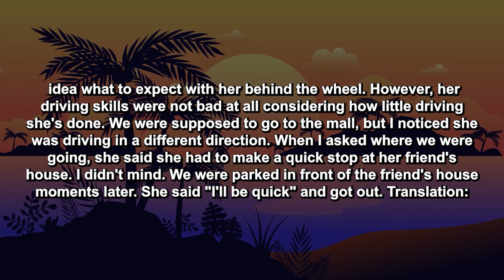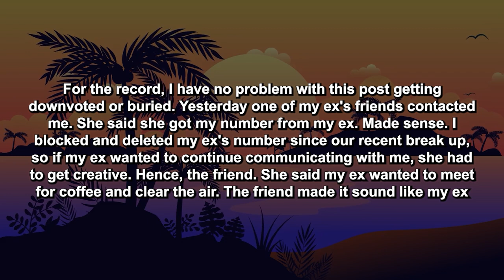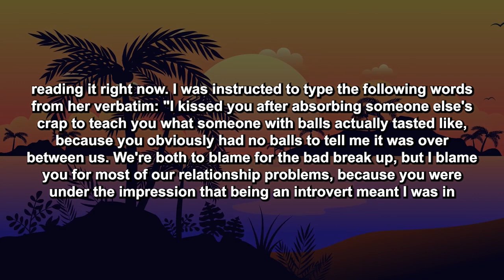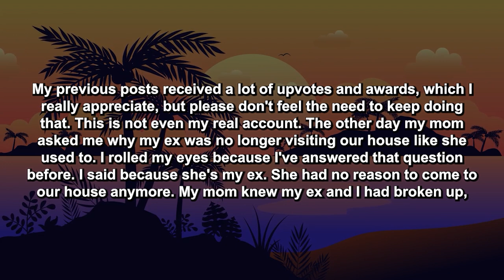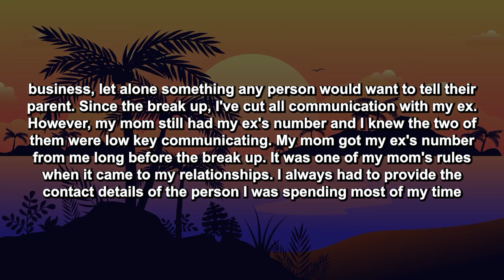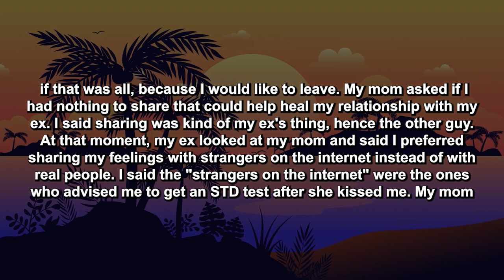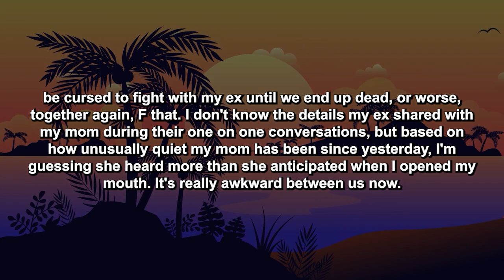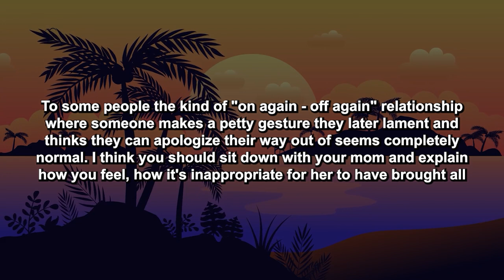2 Updates: Gf Showed Me Evidence On Her Phone Of Her Doing The Dirty Work With Other Guy &...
Yesterday I picked up my ex gf at her parents house. She was still my gf at the time. Before we got in my car, she asked if she could drive. I was surprised. She usually avoids driving because other cars on the road always made her nervous. I didn't really question her sudden enthusiasm to get behind the wheel. It made me happy that she was finally getting out of her comfort zone. Not gonna lie, I was an anxious passenger at first because I had no idea what to expect with her behind the wheel.

Timestamps:
0:00 - Intro
0:11 - Main Story
1:43 - UPDATE
5:16 - UPDATE 2
9:07 - My Opinion
9:46 - Comments
10:57 - Outro